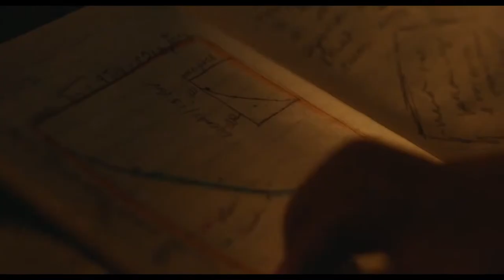APORIA - Official Trailer (2023) Judy Greer, Edi Gathegi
APORIA, starring Judy Greer  (“Reboot”, “Archer”), Written and directed by Jared Moshé  ( The Ballad of Lefty Brown), the feature also stars Edi Gathegi ( The Harder They Fall), Payman Maadi ( A Separation) and  Faithe Herman (“This is Us,”  Shazam!).  APORIA explores the ways shared memories can ultimately define the human experience, as told through the lens of a love story centered around a newly widowed woman fighting for control of her life.